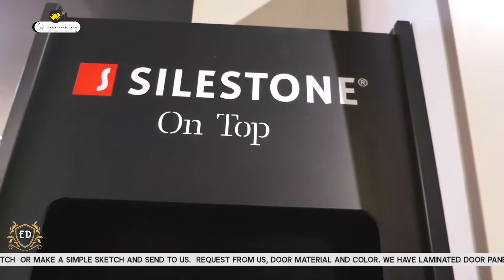a master piece with Euro Decor showing casing their modern kitchen cabinet.